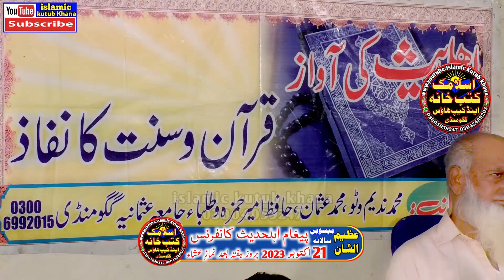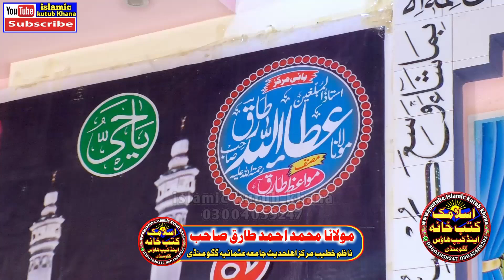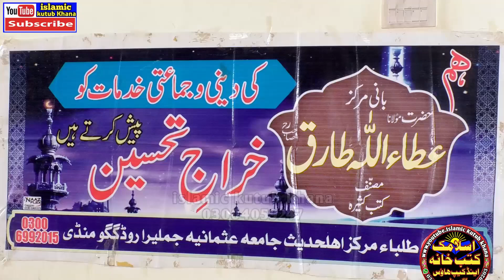Maulana Qari Yaseen Baloch Topic 3 Aham Paigham | Islamic Kutub Khana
new telawat humd o sana or naat biyanat sunne k liye channel ko sub subseribe kren,
comments,
islamic video
best islamic video download
child islamic video
cute baby islamic video
dr zakir naik islamic video
islamic dua status video download
emotional islamic video
naat
new naat
best naat
naat test
urdu naat
unka mangta hu jo mangta nahi hone dete naat lyrics
naat allah
naat audio
naat allah hoo allah hoo
audio naat
allah huma sale ala naat lyrics
a beautiful naat ringtone
naat beautiful
naatbatt
naat book
best naat in urdu
beautiful naat
best naat sharif
best naat mp3 download
chor fikr duniya ki naat
naat download
naat duniya ke musafir
dare nabi par naat lyrics
naat e rasool
naat e sarkar ki parta hoon main lyrics
naat eid mubarak
ilyas madni
qari ilyas madni naat
molana ilyas madni naat
maulana ilyas madni
naats ilyas madni
madina ilyas
madni surah names
al madani meaning
naat by ilyas madni
madni surah have a general emphasis on
madni dates
madani channel contact
madni surah list
ilyas madni naat
ahmad hassan sajid
qari ahmad hassan sajid
molana ahmad hassan sajid
ahmad hassan sajid naat
ahmad sajid
hassan sajid
qari ahmad hassan sajid naat
1. ahmed
mohamed ahmed hassan
profisar abdulrazaq sajid
professor abdul razzaq sajid sahab
professor abdul razzaq sajid
professor abdur razzak
prof abdul razzaq sajid
abdulrazaq sajid
abdul razzaq sajid
profisar azeem akhtar
azeem akhtar
azeem shaikh
professor akhtar
profisar azeem akhtar
azeem akhtar
azeem shaikh
professor akhtar
inamullah usmani
qari inamullah usmani
molana inamullah usmani
qari inamullah usmani sahab
inamullah usmani naat
inamullah usmani sahab
azhar madni biyan
azhar madni
azhar mamdani
azhar madani
qari azhar madni naat
dari naat
urdu naat without music
urdu nasheed without music
ismail ateeq
qari ismail ateeq
qari ismail ateeq 2022
molana ismail ateeq
molvi ismail ateeq
qari muhammad ismail ateeq
qari ismail ateeq mp3
molana ismail ateeq speech
ismail ateeq bayan
qari ismail ateeq new bayan
esmaeil khatib
ismail ateeq ki taqreer
qari ismail ateeq 2021
qari ismail ateeq sahab
molana ismail ateeq taqreer
yousaf pasroori
molana yousaf pasrori
yousaf pasrori
molana yousaf pasrori naat
yousaf pasrori bayan
yousaf pasrori naat
yousaf pasrori 2023
yousaf pasrori ka bayan
yousaf pasrori new bayan 2023
yousaf pasrori wife
yousaf pasrori new bayan
yousaf pasrori toheed
yousaf pasrori funny
yusuf parray
yousaf pasrori ki taqreer
yousaf pasrori ki takrir
al yousif
al youssef
yousaf pasrori maa ki shan
yousaf pasrori new bayan 2022
yousaf pasrori new speech 2021 youtube
molana yousaf pasrori new bayan
molana m yousaf pasrori
qari yousaf pasrori
yousaf pasrori rafa yadain
yousuf rasuli
yousaf pasrori sahab
yousaf pasrori taqreer
yousaf pasrori waqia karbala
yousaf pasrori 2022
binyameen abad
binyameen abid bayan
binyameen abid ki takrir
what is jannatul baqi
binyameen abid naat
binyameen abid taqreer
qari binyameen abad
qari binyameen
qari binyameen abid
qari binyameen abid new bayan
qari binyamin abid facebook
qari binyameen abid maa ki shan
what is a qari in islam
qari binyameen abid naat
qari binyameen abid naat mp3
qari binyameen abid nazam
qari binyameen abid sahab
qari binyameen abid speech
qari binyameen abid taqreer